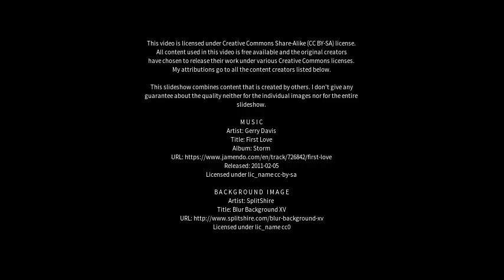Best places to visit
Best places to visit - Mughal Sarāi (India) Best places to visit - Slideshows from all over the world - City trips, nature pictures, etc.